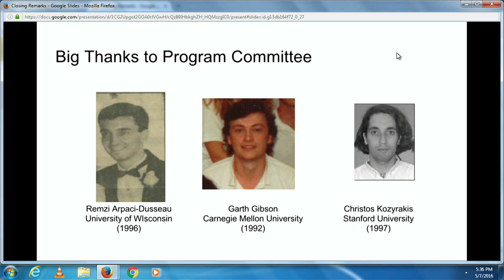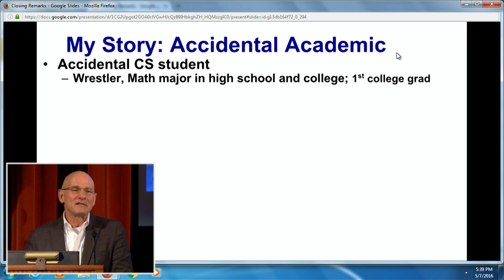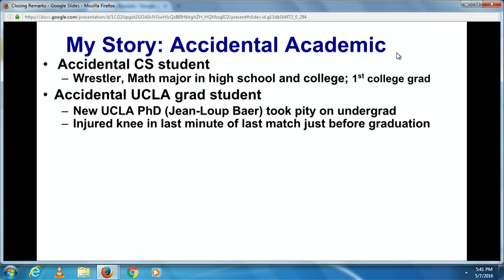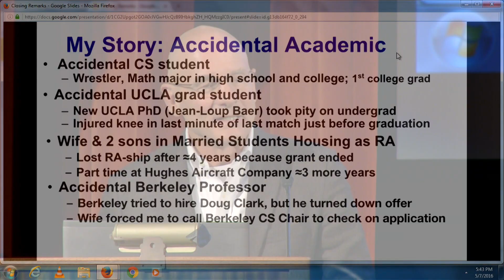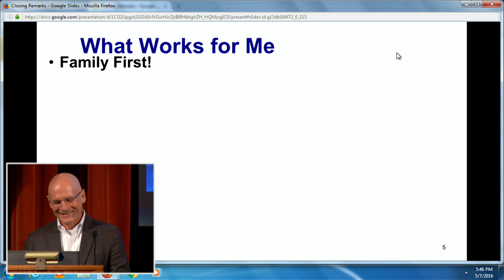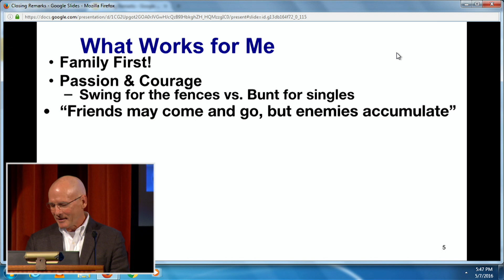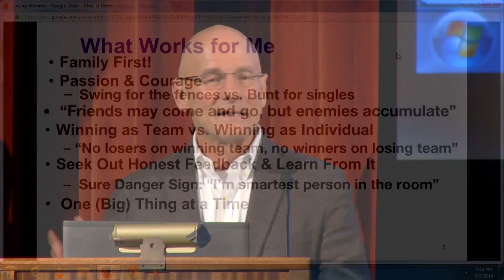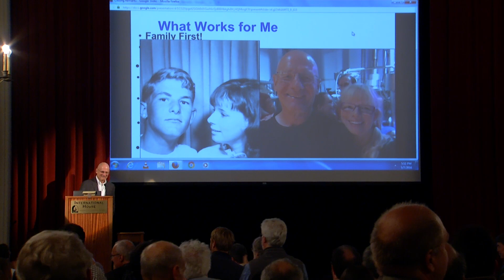Closing Remarks - David Patterson (UC Berkeley)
Closing Remarks - David Patterson
40 Years of Patterson Symposium. Saturday, May 7, 2016.
Presented by the Department of Electrical Engineering and Computer Sciences (EECS) at UC Berkeley